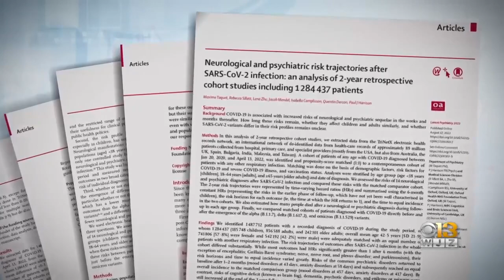New research finds people who contract COVID-19 have higher risk of neurological conditions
People have exhibited symptoms of neurological and mental health conditions in the first six months after becoming infected with COVID-19.